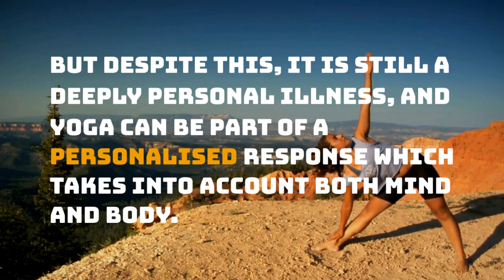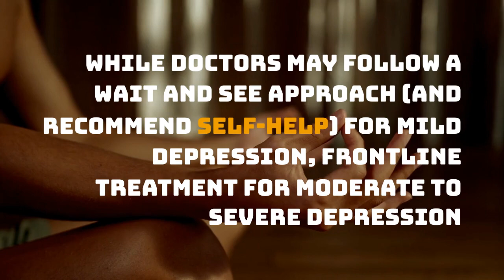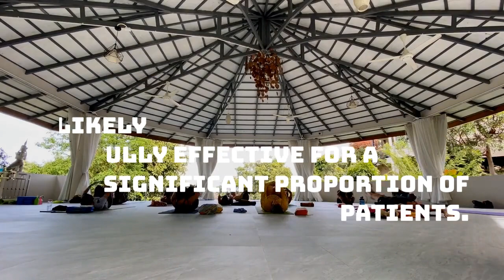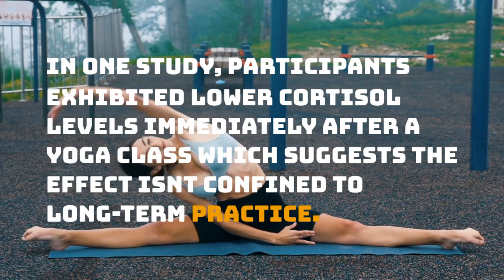Yoga For Depression, Good Or Bad